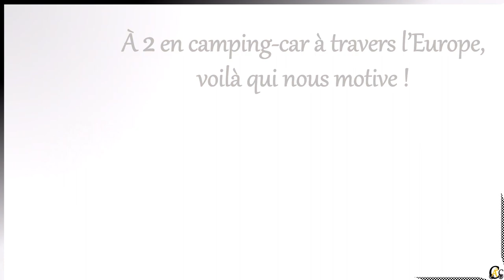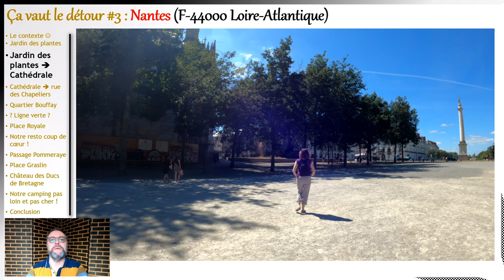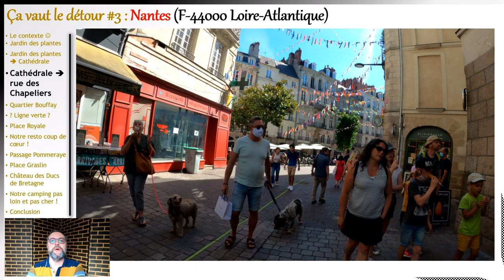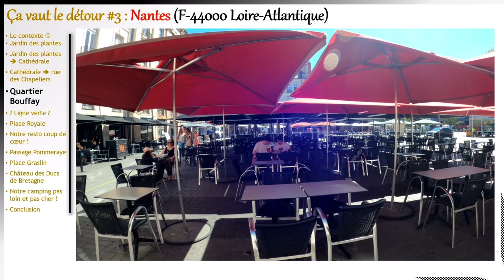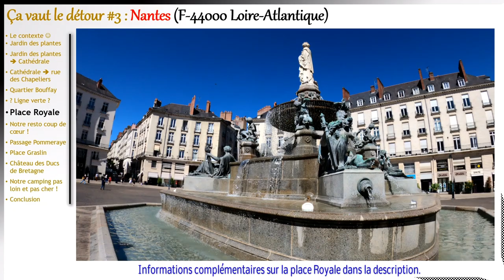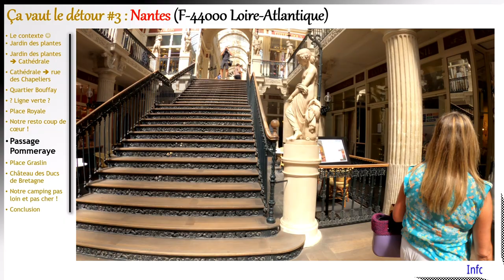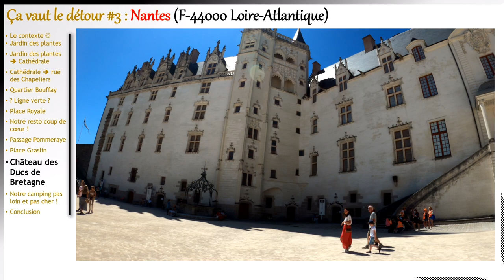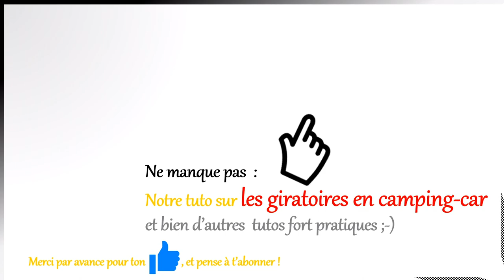Ca vaut le détour #3 Nantes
Cette vidéo présente notre balade dans la ville de Nantes pendant le périple Suisse-Bretagne de l’été 2020.
J’espère que ces images te donneront envie de découvrir ou de redécouvrir cette ville splendide par laquelle nous n'étions encore jamais passés.

Un grand MERCI par avance pour ton pouce bleu et pense à t'abonner, cela te permettra d'être au courant de chaque parution de vidéo si tu aimes ce style d'images et de montage ;-)
Liens mentionnés dans la vidéo :
pour toutes les informations sur le jardin des plantes
pour toutes les informations sur la cathédrale de Nantes
pour toutes les informations sur l’œuvre d’art « Éloge du pas de côté »
pour accéder au plan de Nantes avec ligne verte et tramway
pour tout savoir sur la place Royale de Nantes
: site officiel du passage Pommeraye
pour toutes les informations sur la place Graslin et le théâtre du même nom
pour organiser ta visite du château des Ducs de Bretagne

Profite par ailleurs de quelques TUTOS DE CONDUITE :
* Bien aborder les giratoires avec un camping-car :

Intro: (0:00)
Teaser chaine: (0:33)
Le contexte: (0:47)
Jardin des plantes: (1:21)
J. des plantes vers cathédrale: (2:52)
Cathédrale vers Chapeliers: (6:28)
Quartier Bouffay: (9:59)
La ligne verte: (13:02)
Place Royale: (13:51)
Resto coup de coeur: (16:32)
Passage Pommeraye: (17:07)
Place Graslin: (19:10)
Ch. des Ducs de Bretagne: (20:37)
Notre camping: (24:09)
Conclusion: (24:47)